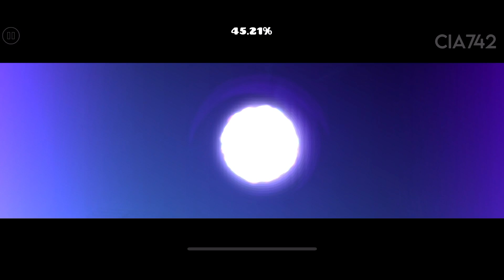[DEMON LEVEL] Geometry Dash - I See Stars by meeloz 100% Complete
I See Stars

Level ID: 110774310